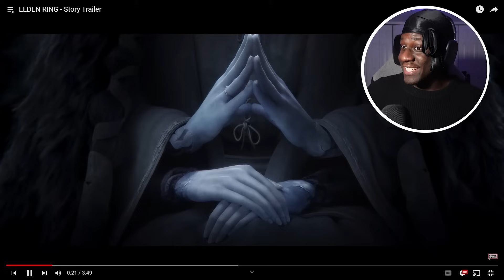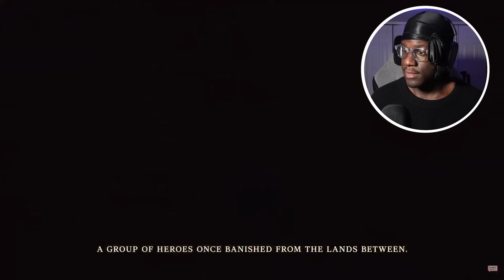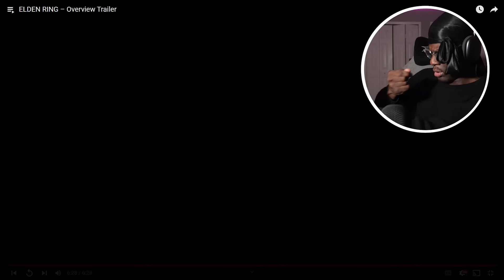Soulsborne ROOKIE reacts to EVERY ELDEN RING trailers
I hope you all enjoyed my reactions to all the elden ring trailers. If you have any tips and tricks for the game leave them in the comments section!

Follow Me & Stay in The Know! ▼

🕹️ Game Description:
Elden Ring PS5 is an action role-playing game developed by FromSoftware and published by Bandai Namco Entertainment. The game was made in collaboration with fantasy novelist George R. R. Martin, who provided material for the game's setting.
Elden Ring PS5 takes place in the Lands Between, sometime after the destruction of the titular Elden Ring and the scattering of its shards, the Great Runes. Once graced by the Ring and the Erdtree which symbolizes its presence, the realm is now ruled over by the demigod offspring of Queen Marika the Eternal, each possessing a shard of the Ring that corrupts and taints them with power. As Tarnished — exiles from the Lands Between who lost the Ring's grace and are summoned back after the Shattering — players must traverse the realm to ultimately find all the Great Runes, restore the Elden Ring, and become the Elden Lord.